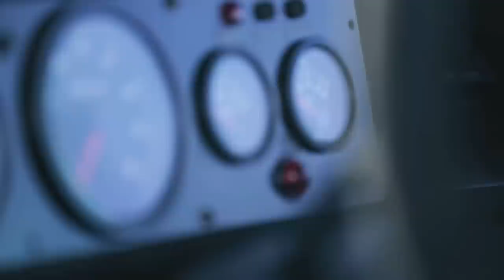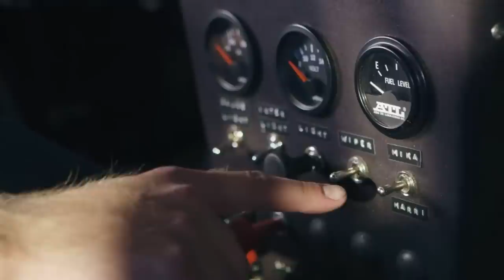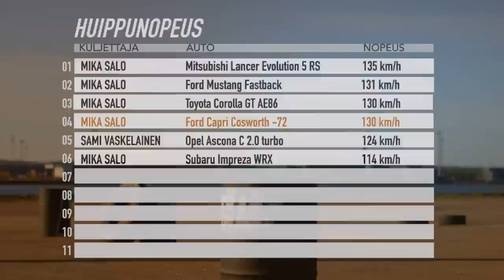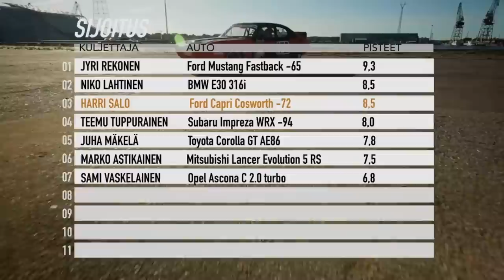Virittäjät satamassa, Mika Salo vs. Harri Salo (2015)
Virittäjät satamassa - Ford Capri RS2600. F1-kuski Mika Salo testaa Ford Capri RS2600:en Kotkan sataman ainutkertaisella katuradalla! Kumpi Salo voittaa nopean kierroksen?

Test My Ride- Ford Capri RS2600. Ex- F1 driver Mika Salo tests Ford Capri RS2600 at unique Kotka street track. (2015)